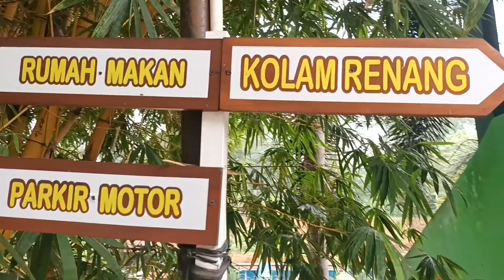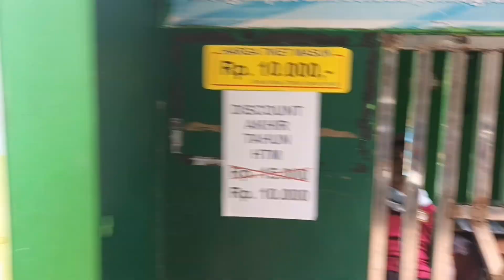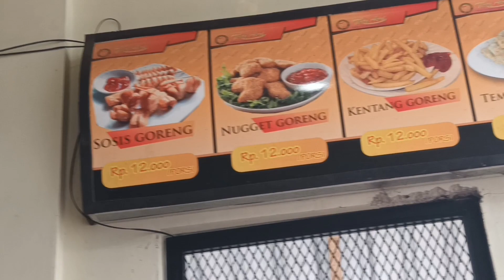BERENANG Bersama KELUARGA saat Liburan // SEMPU-Limpung